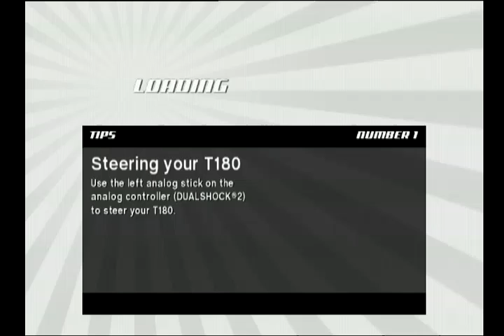Speed Racer: The Videogame (PS2)-Jack "Cannonball" Taylor on Aurora Cryopticon Clockwise Long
This is a video of me using Jack "Cannonball" Taylor for a quick race at Aurora Cryopticon Clockwise Long in Speed Racer: The Videogame on the PlayStation 2.